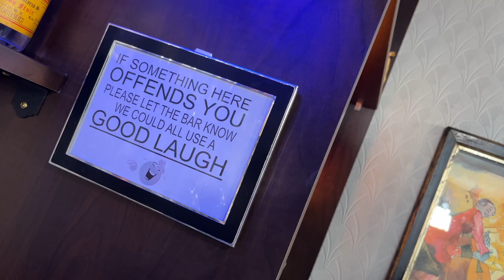The Hookup Cocktail with Guava Syrup | Bar Talk & Cocktails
After a brief hiatus we're back and finally getting around to making a cocktail with this wonderful Guava Syrup we made a few weeks back. Hope you have a batch of Guava Syrup made and ready to go because this isn't the only Guava cocktail we're going to make. Cheers!

0:00:00 - Intro
0:01:08 - How to make The Hookup Cocktail
0:08:02 - Tasting Notes
0:10:18 - Recipe Card
0:10:48 - Outtake and Subscribe!

THE HOOK UP COCKTAIL
IN A SHAKER MUDDLE:
6 - MINT LEAVES
1oz (30ml) GUAVA SYRUP

ADD
1oz (30ml) - AMBER AGED RUM (EL DORADO 12 YEAR OLD RUM)
1oz (30ml) - PINEAPPLE SPICED RUM (ADMIRAL'S OLD J)
1/4oz (7.5ml) - GOLDEN 8 PEAR LIQUEUR
3/4oz (22.5ml) - FRESH-SQUEEZED LEMON JUICE

TOSS IN SOME ICE AND SHAKE WELL.
FINE STRAIN OVER FRESH ICE INTO A ROCKS GLASS.
ADD 2 DASHES - ANGOSTURA BITTERS.
GARNISH WITH A CINNAMON STICK.